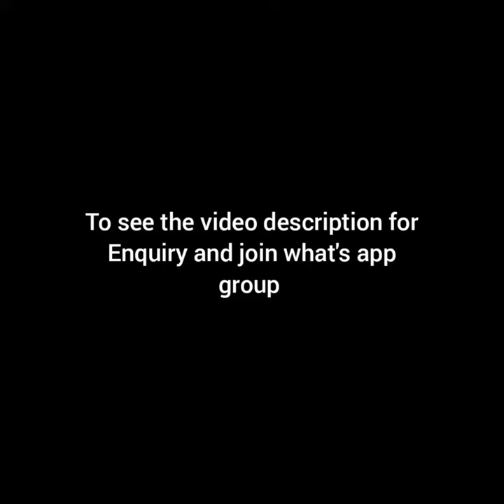Pure Chettinad Cotton Sarees with Extra Kalamkari Blouse||80 Count Saree||Pranavee Collections